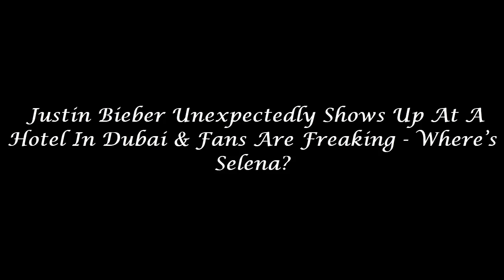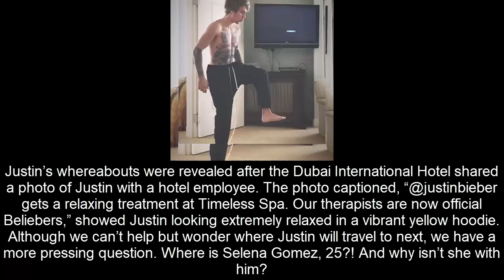Justin Bieber Unexpectedly Shows Up At A Hotael In Dubai & Fans Are Freaking — Where’s Selena?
OMG! A solo Justin Bieber popped up in Dubai, and fans can’t seem to control their excitement! See the pic and their reactions, here.